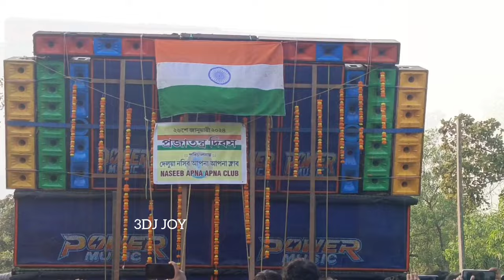Power Music💥পশ্চিম মেদিনীপুর দেলুয়া ভয়ানক অবস্থা😭করে দিলো speaker check করে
power music💥আজ পশ্চিম মেদিনীপুর দেলুয়া ভয়ানক অবস্থা😭করে দিলো speaker check করে